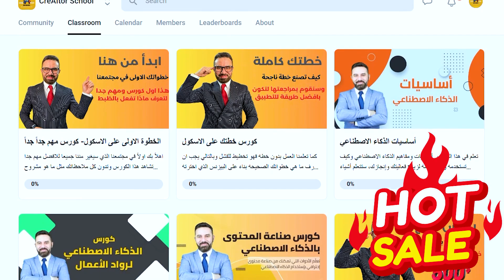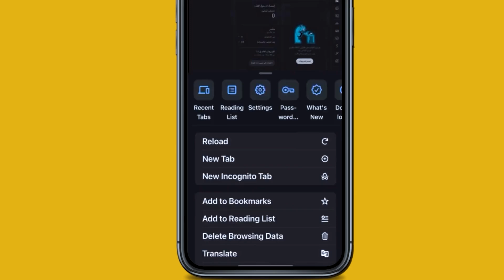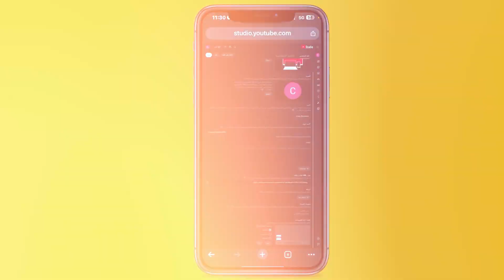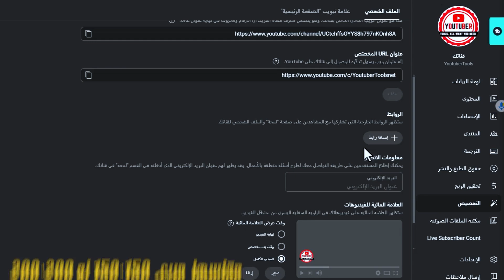لو عايز مشتركين أكتر.. لازم تضيف علامة الاشتراك فورًا! 🔥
لو بتدور على طريقة تزود بيها مشتركين قناتك بشكل تلقائي بدون ما تطلب منهم الاشتراك، فأنت لازم تضيف علامة الاشتراك على فيديوهاتك! 😍
في الفيديو ده، هتعرف إزاي تضيف العلامة المائية لقناتك من الكمبيوتر والموبايل خطوة بخطوة، وكمان هقولك على أفضل مكان تجيبها منه عشان تبقي بشكل احترافي يجذب المشاهدين! 🎯
✔ ليه العلامة دي مهمة؟ لأنها بتظهر في كل فيديوهاتك وتخلّي أي حد يتفرج يضغط على زر الاشتراك بسهولة! 🔥
✔ إزاي تضيفها؟ هشرحلك الطريقة بالتفصيل سواء من الكمبيوتر أو الموبايل بطريقة بسيطة وسهلة! 💡
📌 مش عايز تفوّت أي درس في سلسلة يوتيوبيات AI؟ تابع كل الفيديوهات بالترتيب من هنا
📌 كيريتور اسكول عليها عرض قوي في رمضان! لو عندك طموح تبدأ بيزنس أونلاين مع متابعة سنة كاملة، تواصل مع فريق العمل
🎯 تابعنا على التليجرام عشان تشارك شغلك وتحصل على كل الإضافات المجانية!
💬 جرب الطريقة واكتب في التعليقات "تم" لو نجحت معاك! 👇🔥
📌مدرسة صناع المحتوى والبيزنس

هذا الفيديو لأهداف تعليمية فقط. ليس هناك ما يضمن أنك ستربح أي أموال باستخدام التقنيات والأفكار المذكورة في هذا الفيديو. هذه ليست نصيحة مالية. سيتطلب مستوى نجاحك في تحقيق النتائج المطالب بها في هذا الفيديو العمل الجاد والخبرة والمعرفة. لقد اتخذنا خطوات معقولة لضمان دقة المعلومات الواردة في هذا الفيديو ، ولكن لا يمكننا أن نؤكد أن موقع (مواقع) الويب المذكورة في هذا الفيديو خالية من الأخطاء. أنت توافق صراحة على عدم الاعتماد على أي معلومات واردة في هذا الفيديو.

الإفصاح عن الشركة التابعة
 قد يحتوي هذا الفيديو والوصف على روابط تابعة ، مما يعني أنه إذا نقرت على أحد روابط المنتج ، فسأتلقى عمولة صغيرة. بدون اي تاثير على المشتري  لن أضع هنا أي شيء لم أتحقق منه و / أو استخدم نفسي شخصيًا.